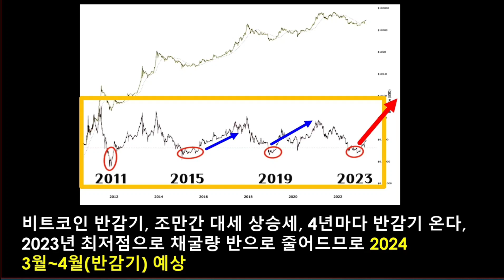비트코인, 반감기 임박